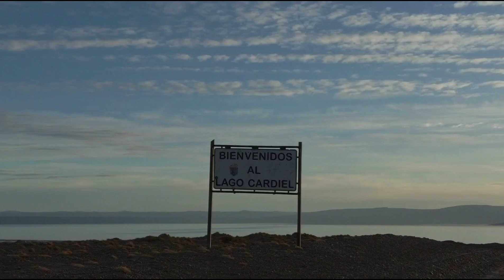LandaCleta Cicloviajero - "El Chaltén - Gobernador Gregores" Parte II, Prov De Santa Cruz, Argentina